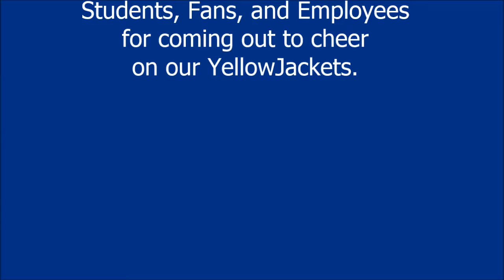LETU Beat The Heat 2017